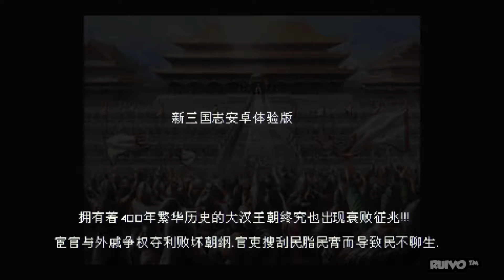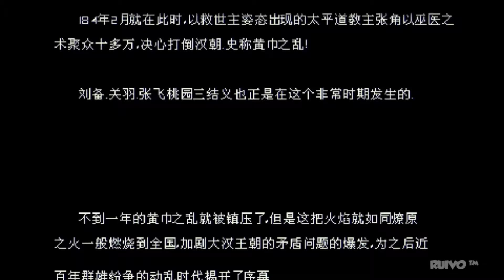Warriors of Fate OpenBOR 2020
Gameplay de Warriors of Fate OpenBOR 2020, jogo feito com base na engine OpenBOR, no bom e velho estilo Beat em Up. O game funciona no PC, Android, PSP e Nintendo Wii.

ATENÇÃO!
Vale destacar que o jogo Warriors of Fate OpenBOR 2020 ainda está em desenvolvimento e sem previsão para sem concluído.

Alguns trechos do vídeo estão mudos porque o YT deletou algumas músicas com direitos autorais. Reforço que Warriors of Fate OpenBOR 2020 tem músicas de fundo e funciona normalmente.